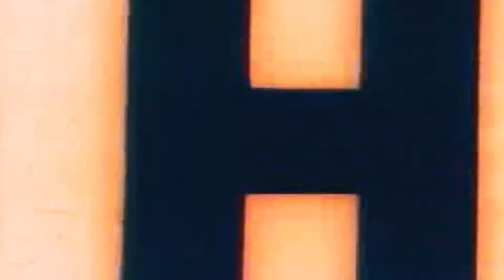KREEPXX - Problematic (ARCHIVE)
Produced by MikeWitDaMac

Directed by Backyardviews
Shot by @openlensmatt
Edited by @ninethluke